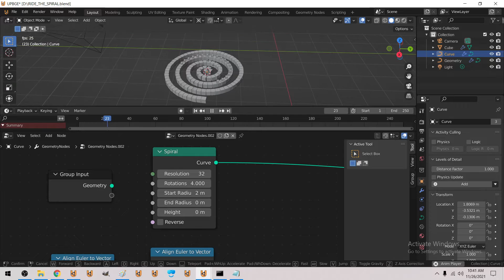GEONODES- RIDE THE SPIRAL , To the end.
GEONODES- RIDE THE SPIRAL

it may just go where no ones been.